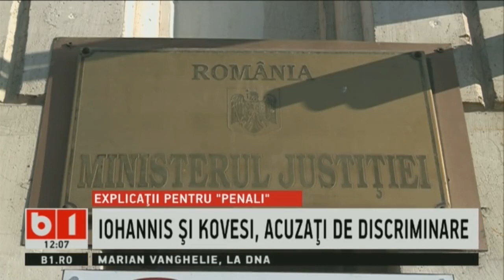STIRI B1 ORA 12.00, 12 MAR 2018